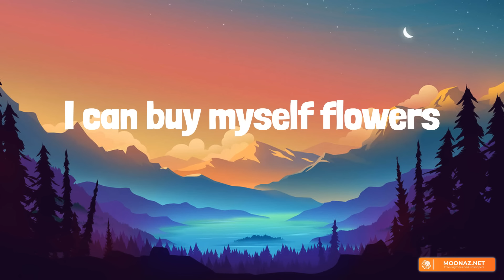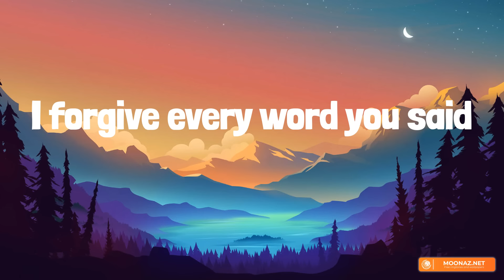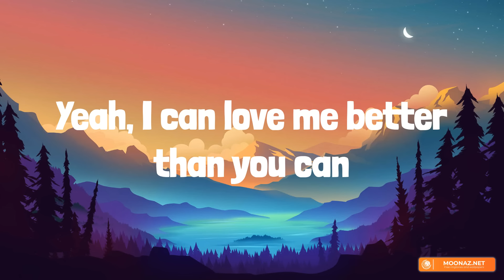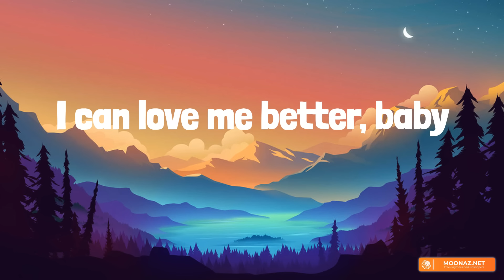Miley Cyrus - Flowers (Lyrics) | ZAYN, James Arthur ft. Anne-Marie, John Legend (Mix Lyrics)